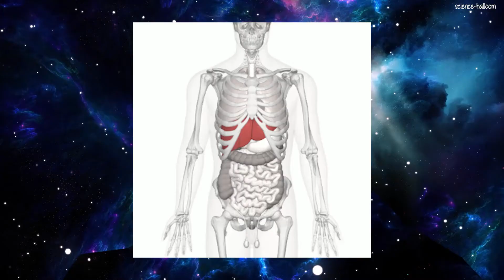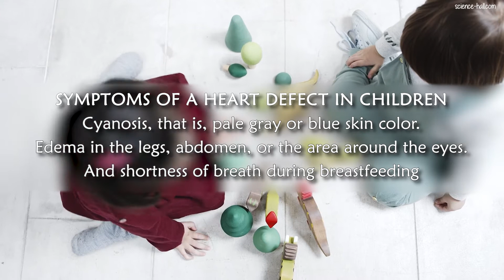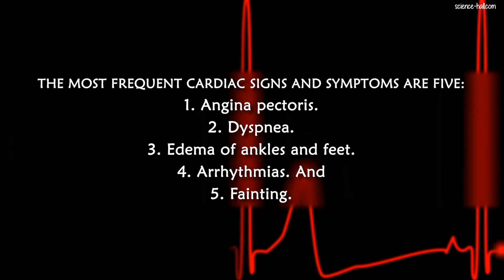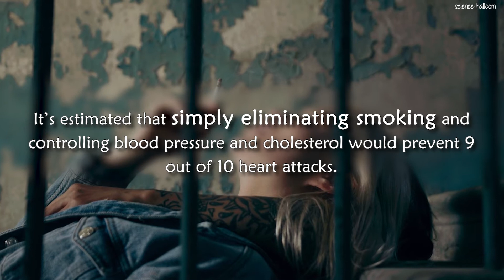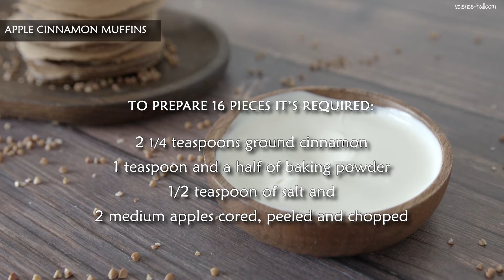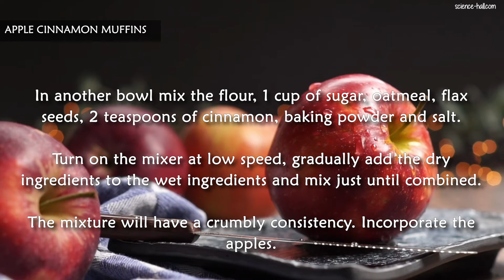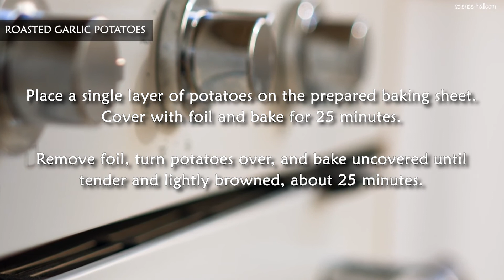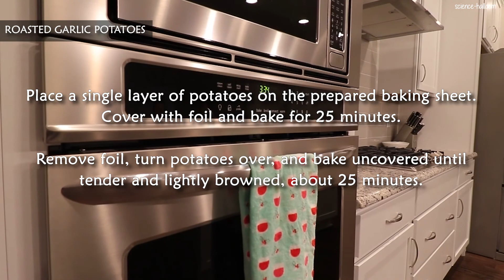How to Improve Your Heart Health Naturally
In a person's life, the heart will have to beat millions of times, with force, to propel blood to the entire body... before stopping forever. The clearest proof of a person's death is their paralyzed heart.

Cardiovascular diseases are the leading cause of death worldwide and include:
Diseases of the blood vessels.
Disorders of the muscles and valves of the heart.
Congenital heart defects. And
Heart infections.

Chapters:

00:00 Introduction
00:30 Invitation to the video in Spanish
00:50 Blood vessels
01:13 Muscles and valves of the heart
01:36 Congenital heart defects
02:20 Heart infections
02:36 MOST COMMON CARDIAC SIGNS AND SYMPTOMS
03:05 RISK FACTORS
03:16 Factors that cannot be modified
03:53 Factors that can be modified and controlled
05:13 TREATMENT
07:54 Watermelon and blueberry fresh water
08:24 Apple Cinnamon Muffins
10:01 Roasted Garlic Potatoes

Without prejudice to the generality of the foregoing paragraph, MDSpace and any other of its versions in different languages such us MultiChannel (Spanish language) does not warrant that:
 The medical information on this website will be constantly available, or available at all; or
 The medical information on this website is complete, true, accurate, up-to-date, or non-misleading.
Professional assistance
You must not rely on the information on this website as an alternative to medical advice from your doctor or other professional healthcare provider.
You should never delay seeking medical advice, disregard medical advice, or discontinue medical treatment because of information on this video.